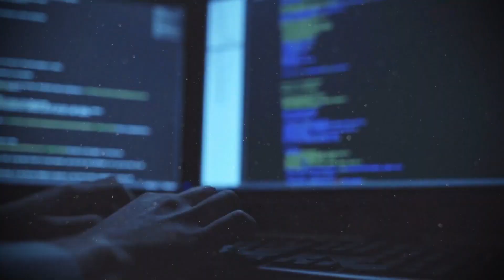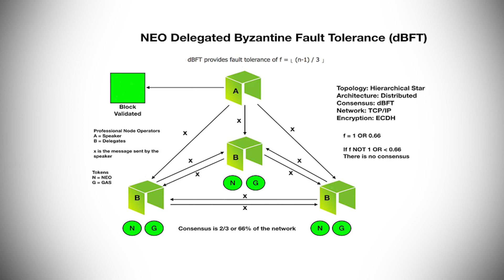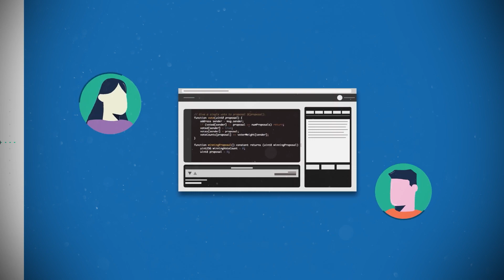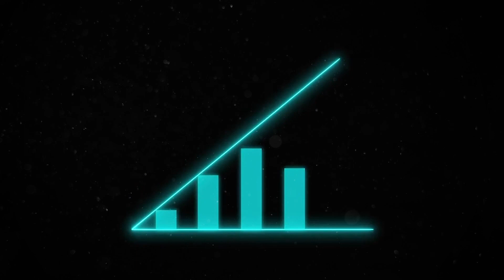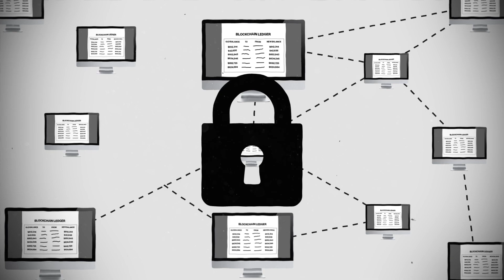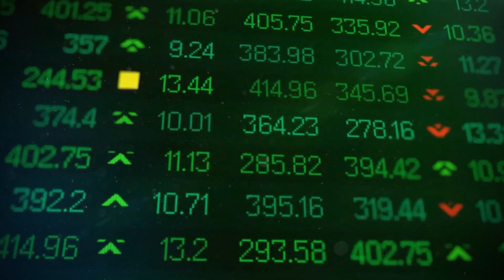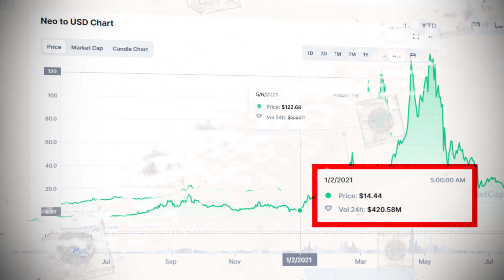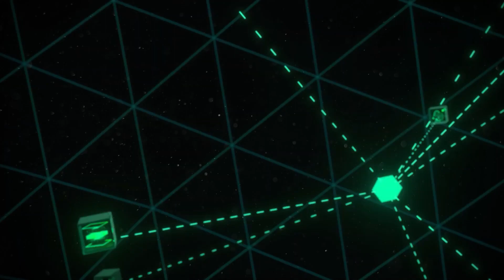NEO Is The Chinese Ethereum; Here’s Why!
Did you know: just like how Xiaomi is China's Apple, they have a Chinese counterpart for Ethereum too? Well, they do! And it’s called NEO. Neo is a platform that combines digital assets, digital identities, and smart contracts with a vision to build a “smart economy”

ETH and NEO both use ETH smart contracts & Dapps. Both projects are pretty similar when it comes to what they do and offer but NEO is better in terms of consensus, while Ethereum is better in terms of adoption and popularity.

NEO in its most basic form is a blockchain platform that makes it easier to turn traditional assets into digital assets and smart contracts.

The NEO platform, like Ethereum, uses two different tokens—the first of which goes by the name NEO and the second by the name NeoGAS. Both tokens have specific uses on the NEO platform, as you'll learn in this video.